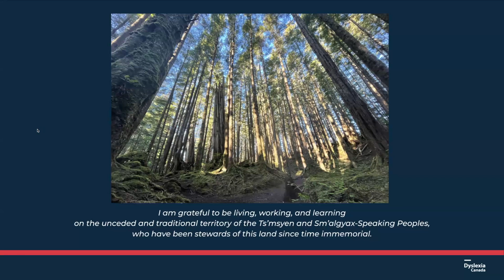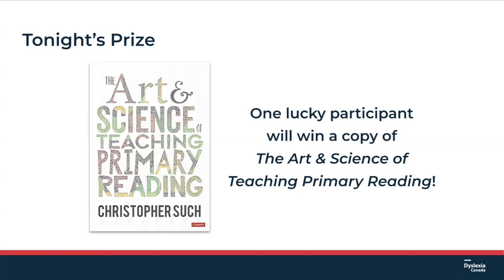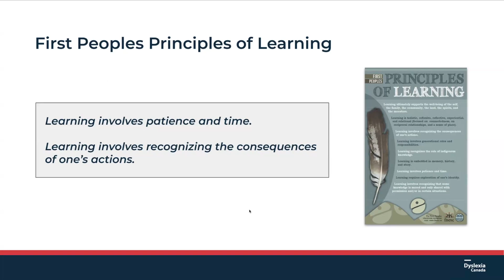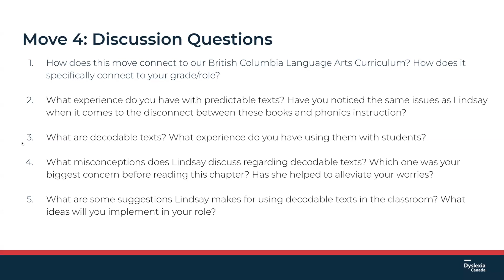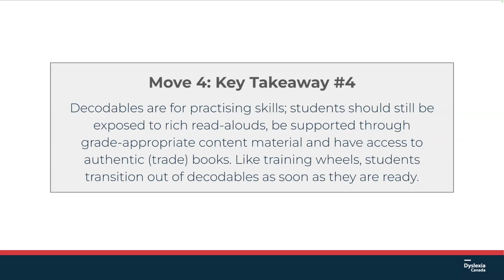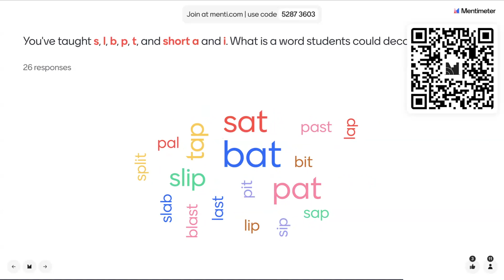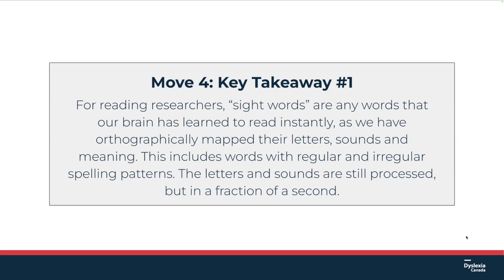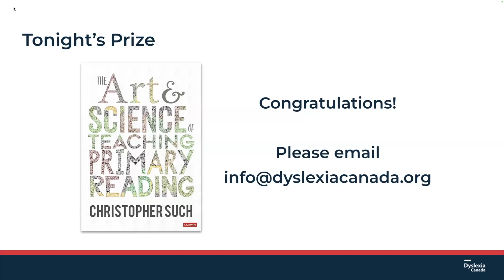7 Mighty Moves Book Study - Session 3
Join Dyslexia Canada and educators for this four-part book study where we explore Lindsay Kemeny’s Seven Mighty Moves: Research-Backed, Classroom-Tested Strategies to Ensure K-To-3 Reading Success.

From phonemic awareness to reading comprehension, this research-based book is ideal for K-3 educators.

Hosted by: Kate Lyon & Erica Roberts

Session 1:
Introduction
Move 1: Teach Phonemic Awareness with Intention

Session 2:
Move 2: Teach phonics explicitly and systematically
Move 3: Teach decoding strategies, not cueing strategies

Session 3:
Move 4: Use decodable texts instead of predictable texts with beginning readers
Move 5: Embrace a better approach to teaching “sight words”

Session 4:
Move 6: Focus on meaningful fluency practice
Move 7: Improve comprehension by developing vocabulary and background knowledge

This is a recording of the main book study only and does not include the breakout room discussions.